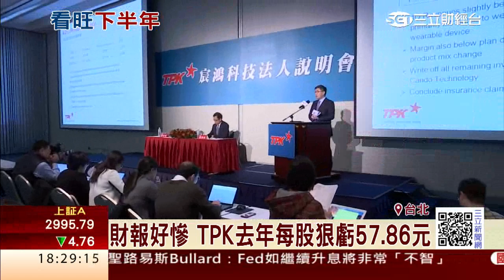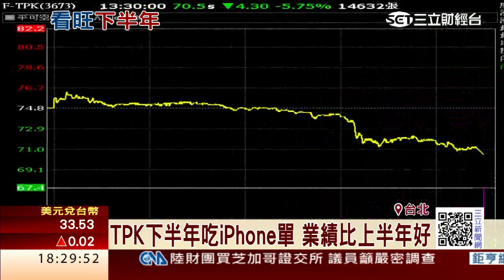TPK首季谷底 展望今年業績乘風而上｜三立財經台CH88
觸控龍頭廠TPK，今（18）日舉行法說會公佈去年財報，第四季受惠中國租稅優惠，意外獲利10億多跌破外界眼鏡，只是全年成績淒慘，每股虧損57.86元。不過，總經理鍾依華強調今年第一季是谷底，業績接下來會乘風而上。